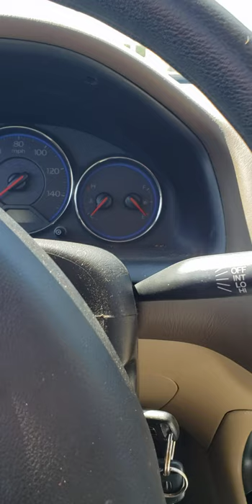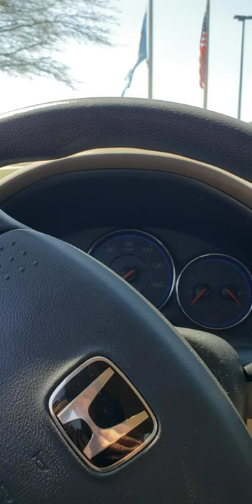Open carry Detainment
Minding my own business at DMV